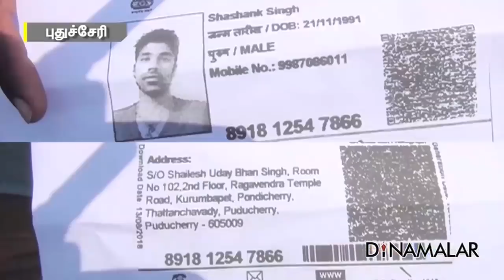புதுச்சேரி வீரர்கள் புறக்கணிப்பு மைதானம் முற்றுகை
புதுச்சேரி வீரர்கள்
புறக்கணிப்பு